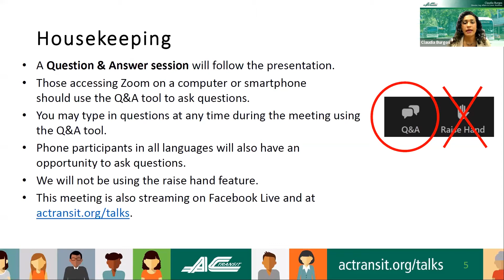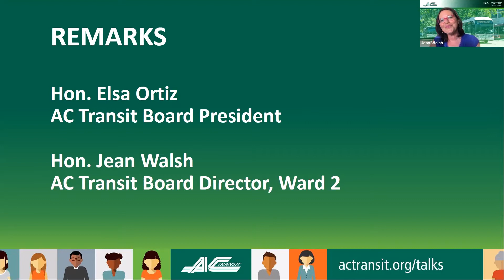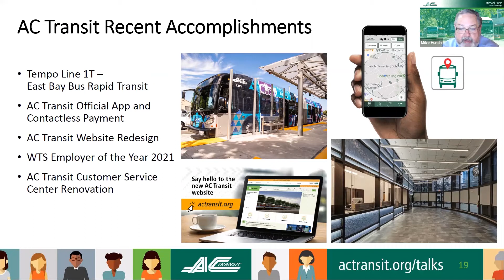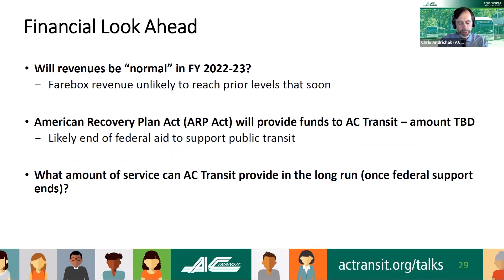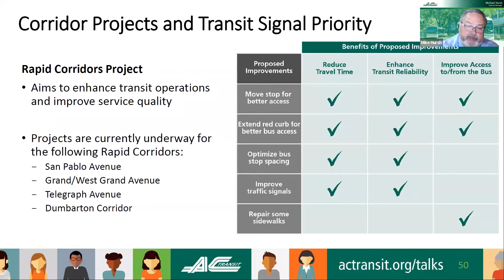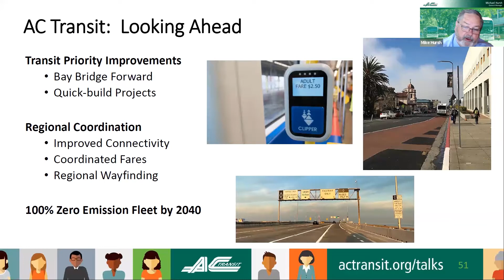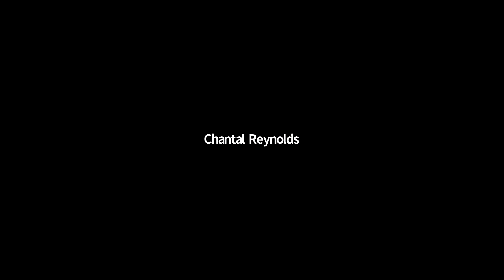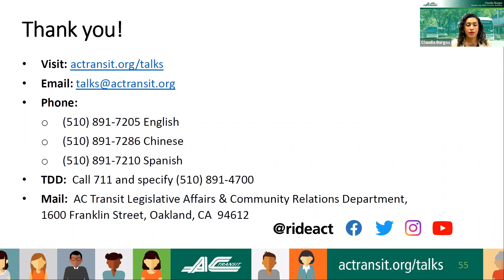Transit Talks - Oakland / San Leandro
Transit Talks is a series of community update meetings featuring AC Transit Board Directors and staff. Transit Talks is a way for AC Transit to connect and communicate directly with the people who live, work, or travel within our service areas. The purpose of these meetings is to provide community updates on bus service, health and safety initiatives, projects and most importantly --- to meet and hear from you!

This meeting took place on May 3, 2021 and was for the residents of Oakland and San Leandro.